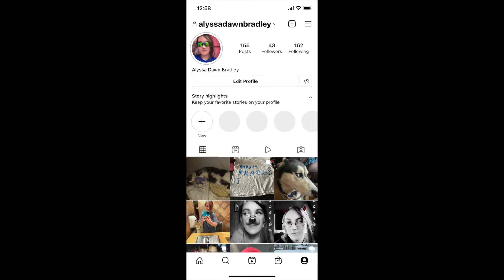Ferris wheel daytime and nighttime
Hello so in this video i am showing you the ferris wheel daytime and nighttime with dreamland amusements at the chesterfield town center carnival 2022 if you like this video be sure to hit that like button subscribe and hit that notification 🔔 to know when i post to join this ride